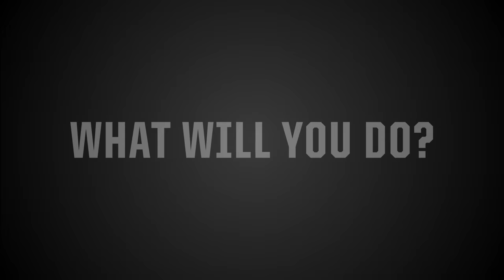Brave Honesty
The CBR BRAVE players talk honestly about the remaining six weeks of the season and what they feel needs to be done to be there on finals weekend